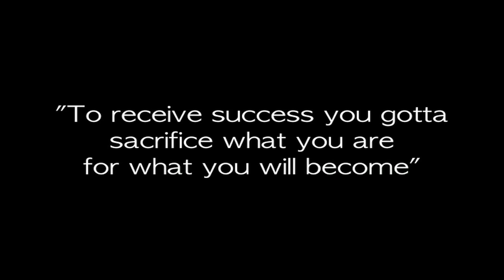J. Cole " In the Morning " Remix- ft Terrell Howard Follow